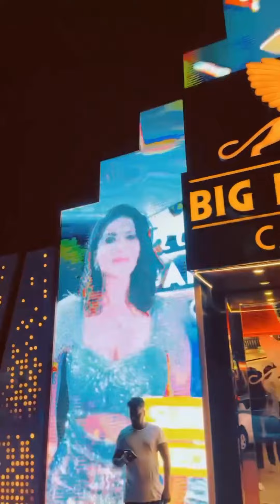Celebration of Achievers at GOA || Big Daddy Casino || Namchi Lifestyle || IR's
We would like to take a moment to appreciate the hard work and dedication of our team members who achieved great success on the recently concluded Goa tour. Their commitment towards their work and determination to excel has brought great pride to our company. Their efforts have not only contributed to the success of the tour but have also strengthened our team spirit and work culture. We recognize their contribution and appreciate their outstanding performance. We hope that they will continue to inspire us all with their hard work and enthusiasm, and we wish them all the best for their future endeavors. Once again, congratulations to our Goa tour achievers!